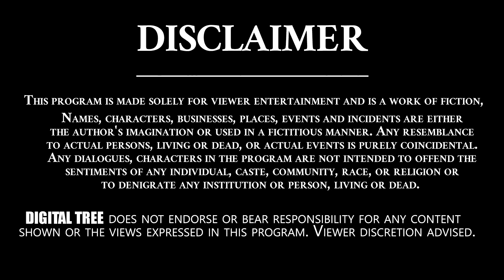Mrs & Ms India Lovely Chit Chat | Telugu Interviews | Digital Tree